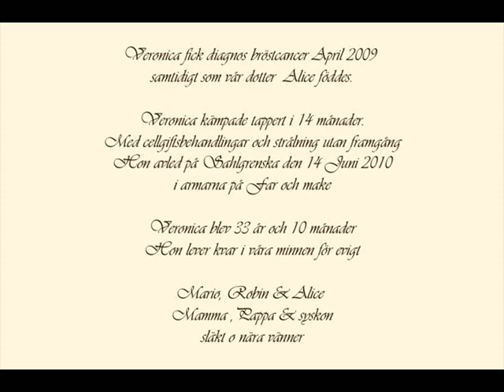Funeral cermony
In memory of Veronica my wife who died in brest cancer the 14 th of Juni 2010.
Fighting cancer for 14 month and then she pass away leaving the familly. Robin 7 years and Alice 1 year and husband Mario Notaro